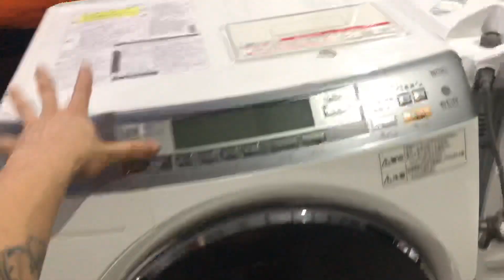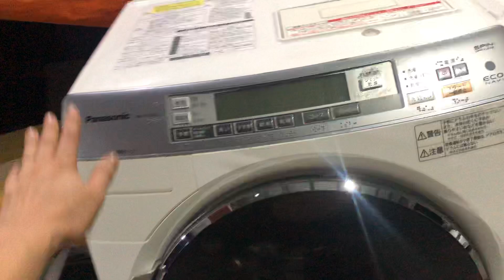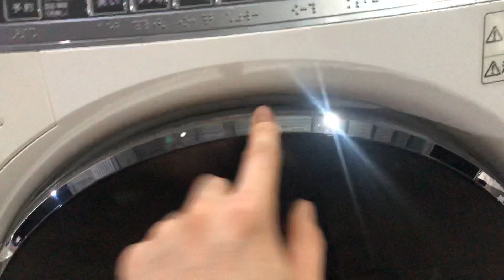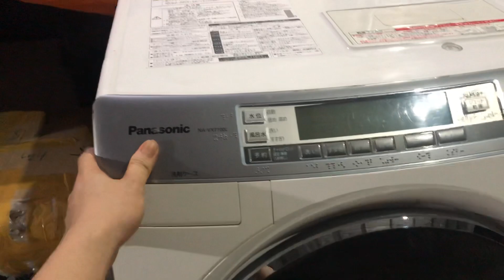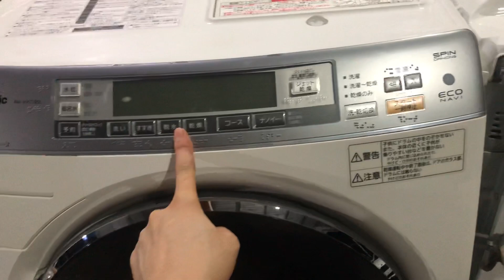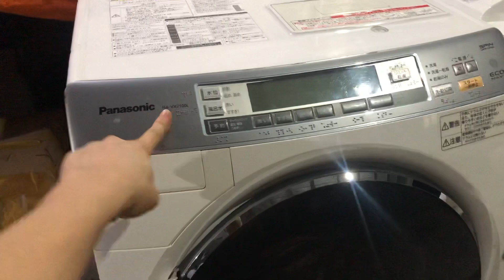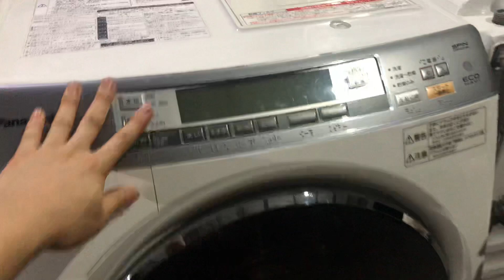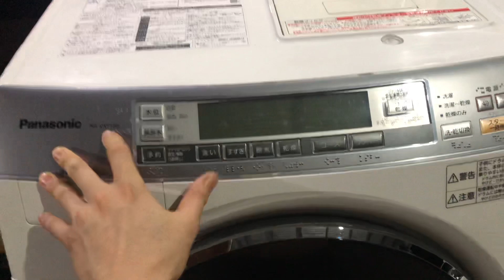Máy giặt panasonic nhật bãi cao cấp. Na7000 và 7100. Đẹp xuất sắc. Lh 0967851866